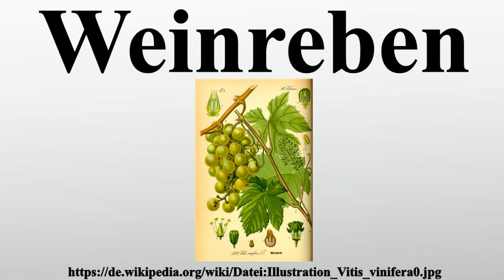Weinreben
Vielen Dank für Ihre Unterstützung:

Die Weinreben , oder Reben genannt, sind eine Pflanzengattung in der Familie der Weinrebengewächse .Die etwa 60 Arten besitzen eine weite natürliche Verbreitung auf der Welt.Die Edle Weinrebe wird in vielen unterschiedlichen Rebsorten zur Weinherstellung weltweit in passenden Klimagebieten kultiviert.